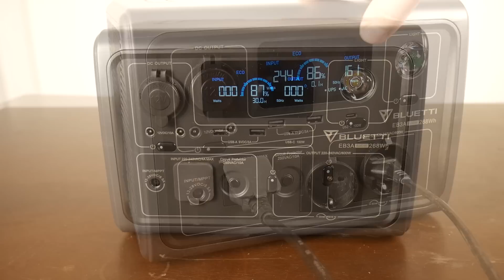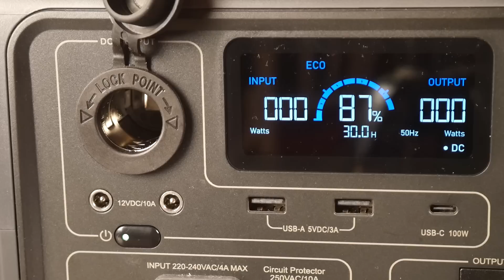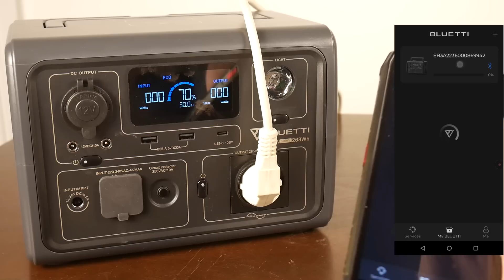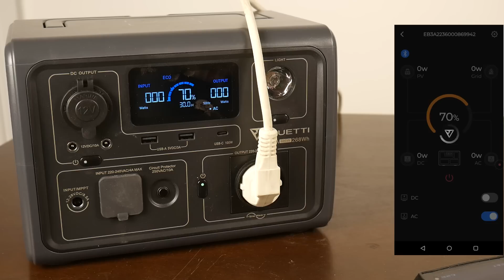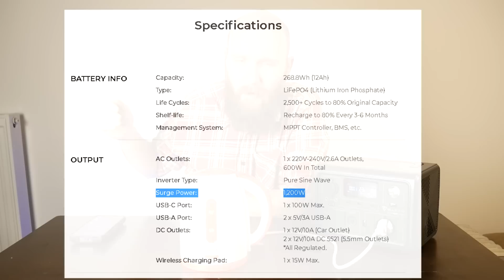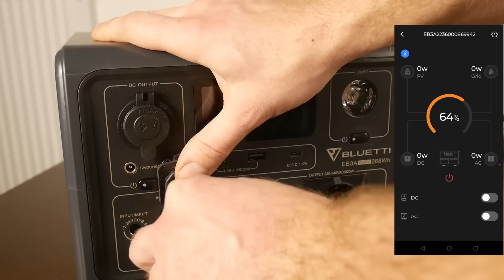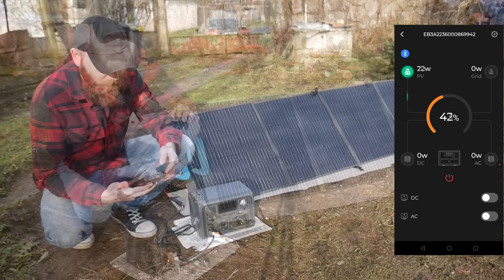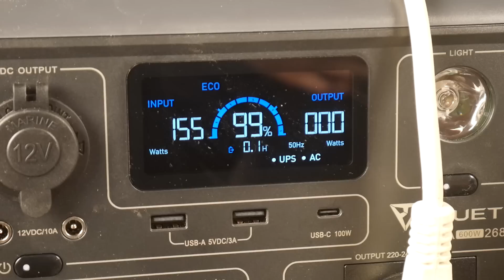Áram bárhol | BLUETTI EB3A Portable Power Station | 600W 268Wh ◆ Eszközteszt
Nem a január a legmegfelelőbb időszak erre, de lássuk mit tud egy napenergiával tölthető hordozható villanyláda.